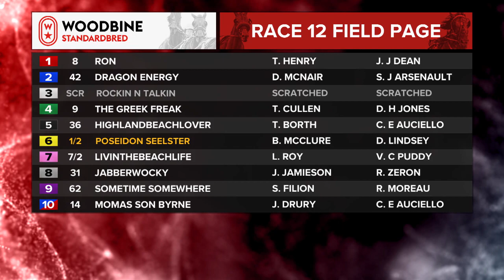Mohawk, Sbred, October 14, 2023 Race 12